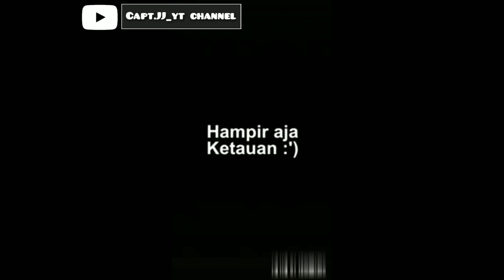VIDEO LUCU TERBARU! NGAKAK ABISSS. VIDEO LUCU 2020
Hallo guys, kali ini gue akan membagikan beberapa kumpulan video lucu terbaru tahun 2020. Dijamin pasti ketawa...
Jangan di skip videonya biar kerasa lucunya.
So, jangan lupa ditonton.
Semoga video ini bisa mengisi waktu luang anda